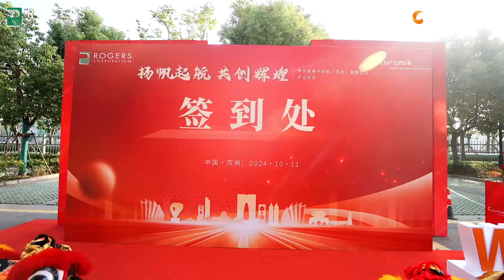Grand Opening Ceremony of curamik® Manufacturing Site in Suzhou, China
On October 11, Rogers Corporation celebrated the grand opening of our new curamik® power substrate manufacturing site in Suzhou, China. The event welcomed Colin Gouveia, Rogers CEO and President, as well as additional Rogers leaders, the Mayor of Suzhou, and more than 40 customers from around the world.